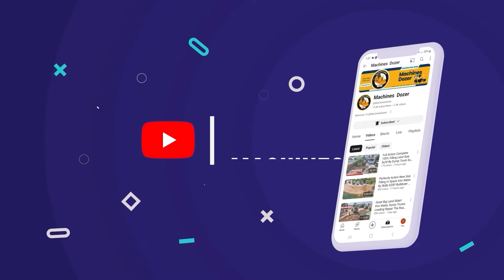Start a new project! Landfill Making Foundation House By Dozer Pushing Rocky Soil Drop Into Water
- YouTube channel is set up to help promote broadcasting
  On the development of machinery in Cambodia.

The Purpose Enjoy Custom videos of My Channel Construction Cambo:
- Share Knowledge of Machine Equipment
- Share all Development of Equipment Operator
- Building Road ,
- Clearing Land ,
- Fight Forest ,
- Clearing rocks ,
- HD Videos.
- New Information & Fun.
- Continuous Update.